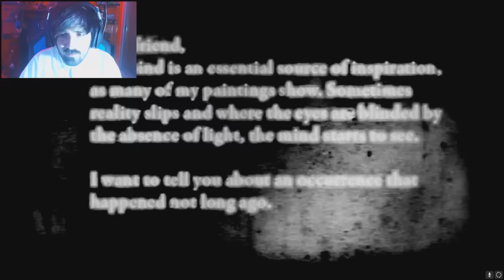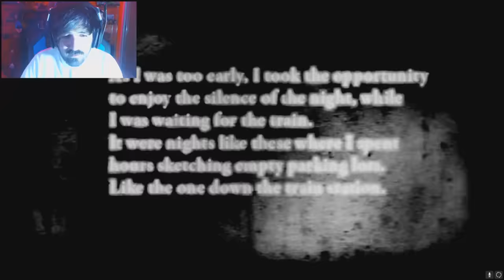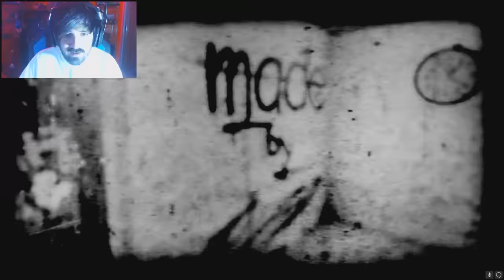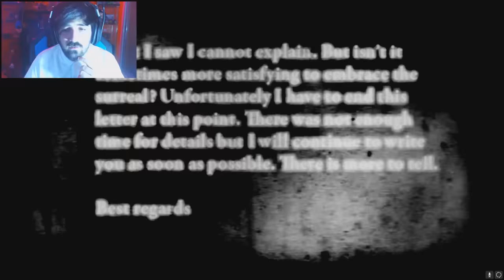Silentdork Me Ha Enviado Un Juego? No Sé Como Llamar A Esto ...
❤ Hola fuckoneros!